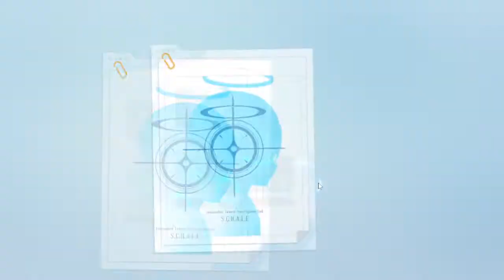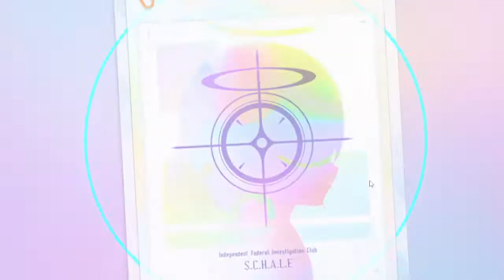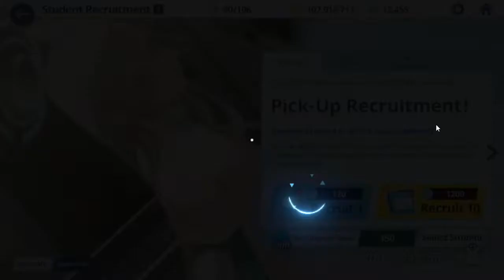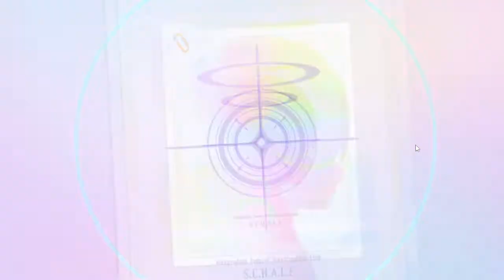Bunny Asuna Pull | Blue Archive Global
Finally got bunny asuna in both server, the only different is just rate up and pulls...